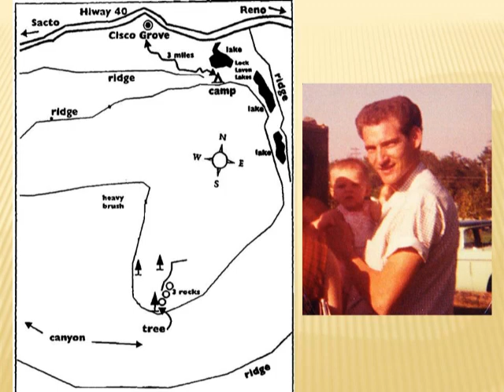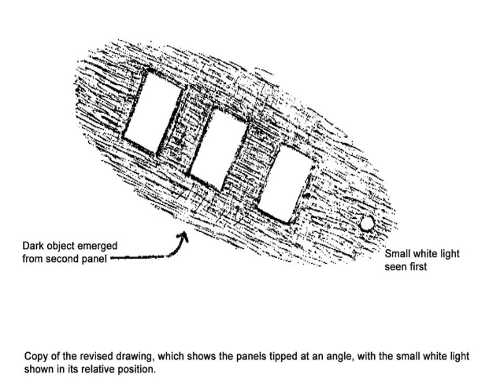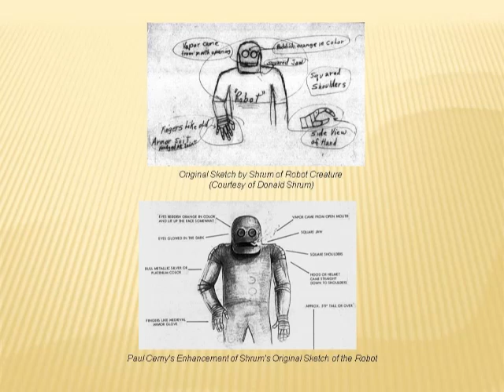1964 California UFO Encounter Includes Details Never Previously Released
In this video, authors Noe Torres & Ruben Uriarte talk about their book "Aliens in the Forest: The Cisco Grove UFO Encounter," with Open Minds Radio host Alejandro Rojas. It's the amazing story of a California man who encountered a 150-foot-long UFO and its strange occupants while hunting in the Tahoe National Forest. Listen as the eyewitness describes his very own "war of the worlds."